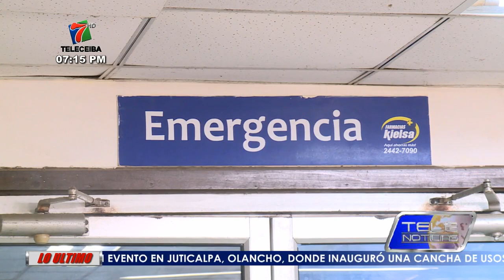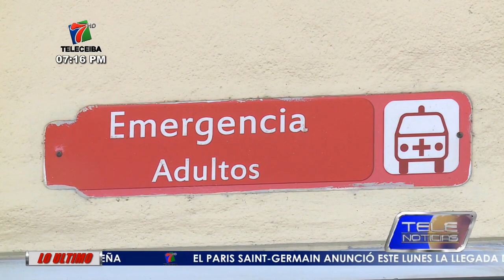Abarrotada la sala de emergencia del Hospital General Atlántida por derechohabientes del IHSS.